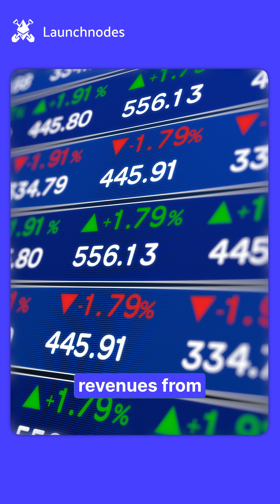Why Institutions Are Moving to the Canton Network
Transparency of blockchain is almost a bug and not a feature! Here is why Canton’s privacy-first design, interoperability, and regulatory alignment make it suitable for real institutional use cases - from trading to settlement.